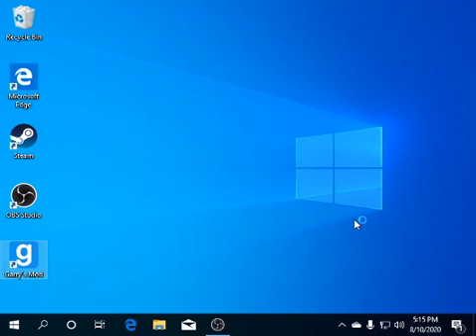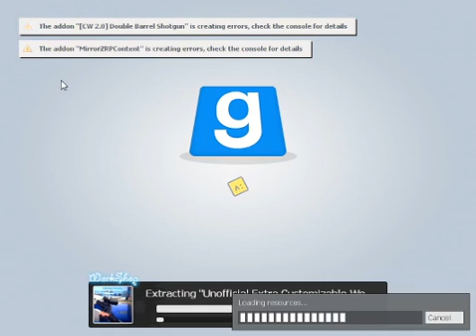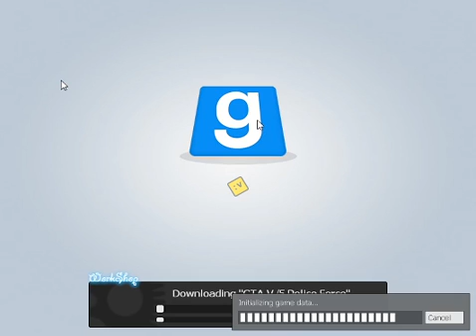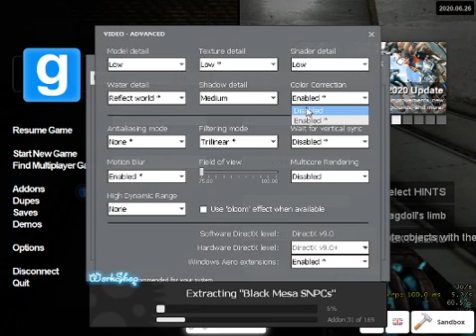gmod letts play (review in desc ) f(irst video)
i give it a 4/10 its go;od but it has bad grapics and not enogh content.. runs smoothtly though 1010 on that'